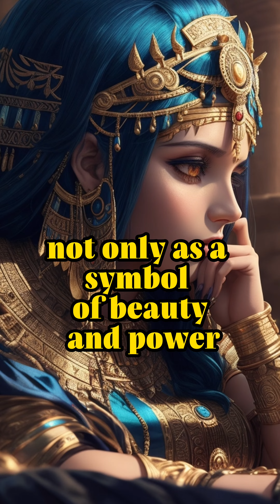Tales of cleopatra